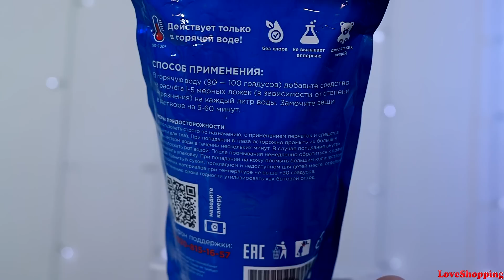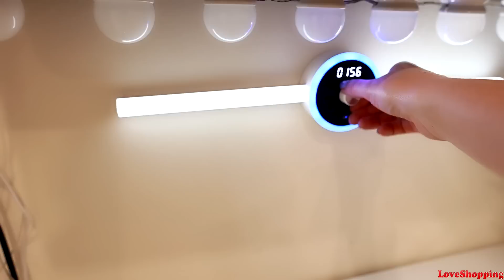КЛАССНЫЕ НАХОДКИ С WILDBERRIES и ALIEXPRESS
📏 Мои параметры:
90-74-93
рост 162

👫ДОБАВЛЯЙТЕСЬ В ДРУЗЬЯ В МОИ СОЦ.СЕТИ И ВСТУПАЙТЕ В МОИ ГРУППЫ).